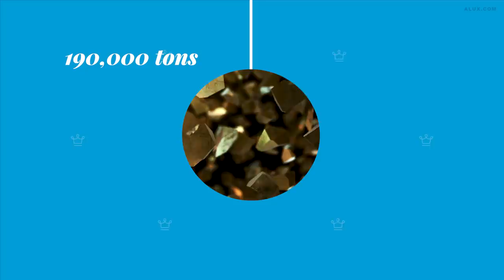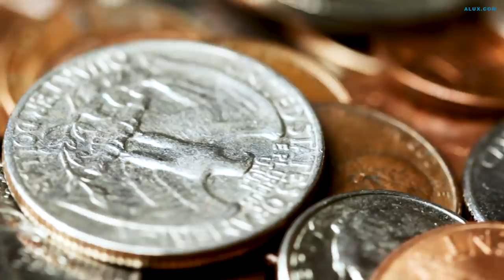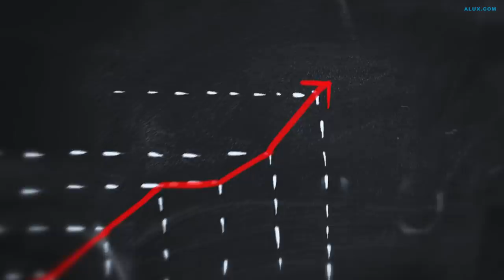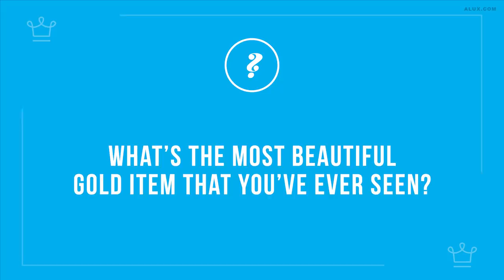Why is GOLD so EXPENSIVE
In this Alux.com video we'll try to answer the following questions:
How much is an ounce of gold?
How much is a gram of gold?
Is gold a good investment?
What uses are for gold?
What is gold food for?
Are Olympic medals really made of gold?
What awards are made of gold?
How much is the value of gold?
Which country uses gold coins?
Which country used gold coins?
Is gold used in tech?
What uses are for gold in tech?
What is the oldest gold artifact?
Will gold hold its value?
What makes gold so valuable?
Are diamonds more expensive than gold?
What metal is more precious than gold?
Is gold rarer than a diamond?
Can you destroy gold?
Can gold be made?
Can all the gold in the world fit in a swimming pool?
Who made gold so valuable?
What is the most expensive metal on earth?
What is the rarest metal in the world?
What is the strongest metal in the world?
Which is worth more gold or platinum?
Will silver ever be worth more than gold?
Will silver rise if dollar collapses?
What happens if mercury touches gold?
Is 24k gold real?
Does gold last forever?
How much-unmined gold is left?
Who owns the most gold in the world?
How much gold is in the human body?
Why silver is a bad investment?
Will gold be worth anything if the economy collapses?
What will silver be worth in 2030?
What will gold be worth in 2030?
What happens to gold if stock market crashes?
How much gold and silver should I own?
Is now a good time to buy gold?
How do you profit from a market crash?
What will happen to silver if the dollar collapses?